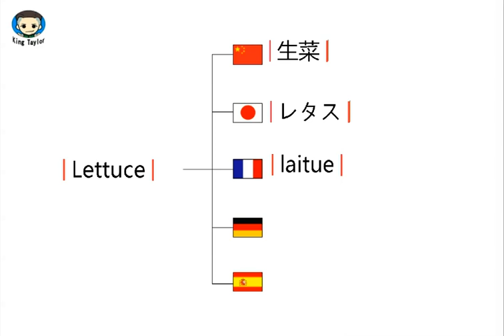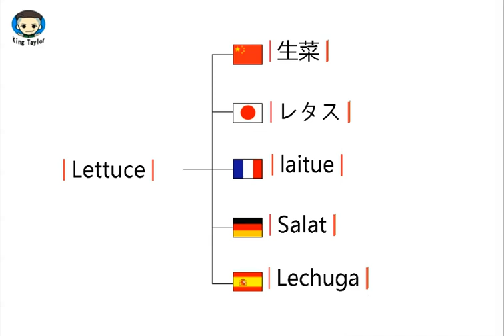How to say Lettuce in German，French，Japanese，Chinese and Spanish